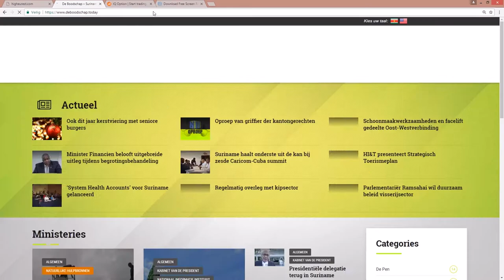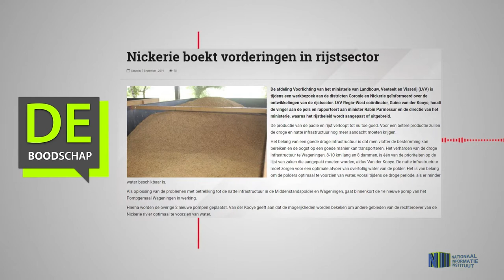Nickerie boekt vorderingen in rijstsector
Hier de link van het bericht: "Nickerie boekt vorderingen in rijstsector"